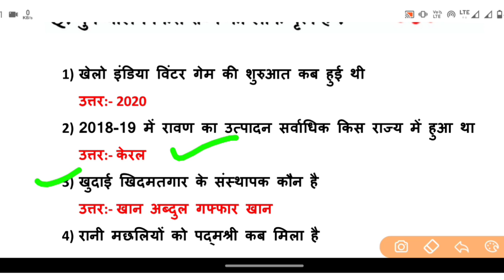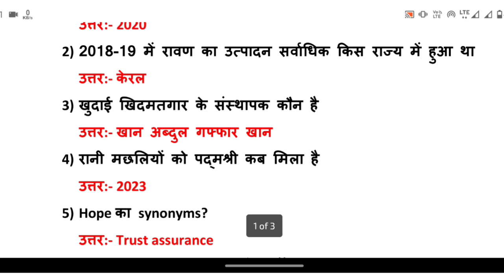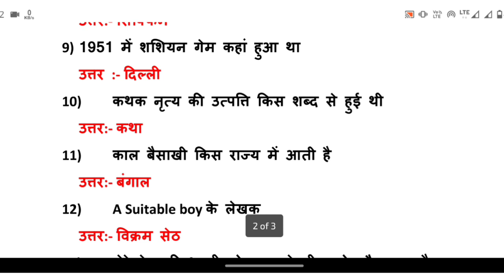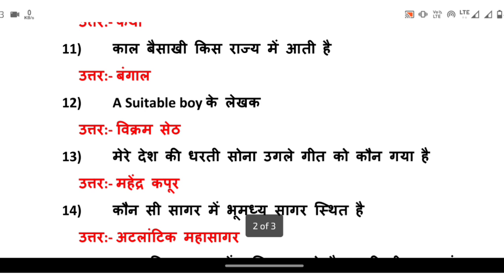SSC MTS 8 September 3rd shift | 8 September 3rd shift MTS Analysis | SSC MTS today question paper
ssc mts all shift paper analysis,
ssc mts exam analysis rojgar with ankit,
rojgar with ankit group d exam analysis 2023,